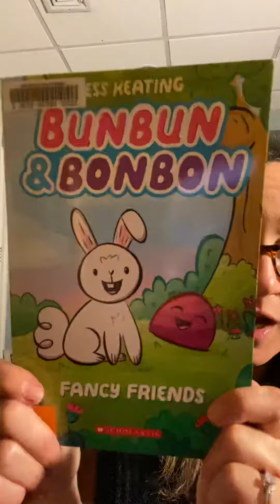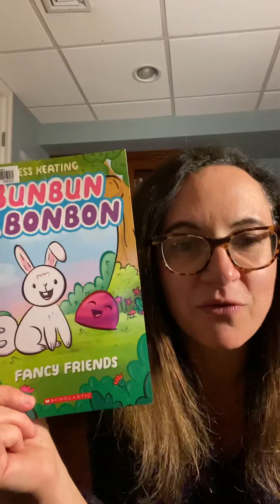Bun bun and Bonbon by Jess Keating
Book talk from the Westwood Public Library describing Bunbun and BonBon by Jess Keating.